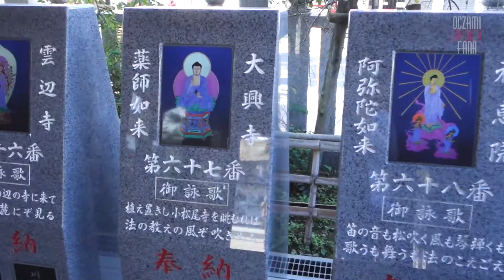JaponiaOF05 :: 16 :: Festiwalowe Kawagoe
:: A fan`s eye-view of Japan :: season 05